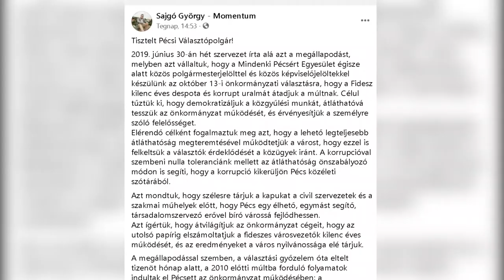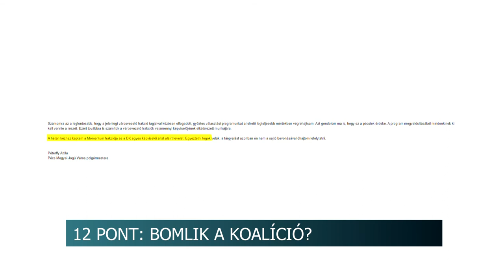20210125 hirado Bomlik a szivarvany koalicio Pecsen PTV